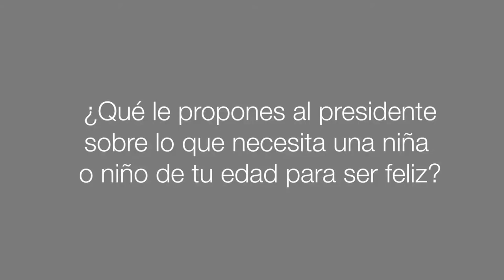Niñez de Tamaulipas le propone al gobierno sus ideas para ser felices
En el marco del día de la niñez y del ejercicio de participación OpiNNA ¡Qué buen plan! Las Secretarías Ejecutivas de los SIPINNA en los estados y municipios del país salieron a las calles y espacios públicos a preguntar a niñas y niños ¿Qué le propones al Presidente sobre lo que necesitas para ser feliz?
Sus ideas y propuestas serán se tomarán en cuenta para integrar las planeaciones de desarrollo 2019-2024.
Esto fue los que nos contestaron en: Tamaulipas